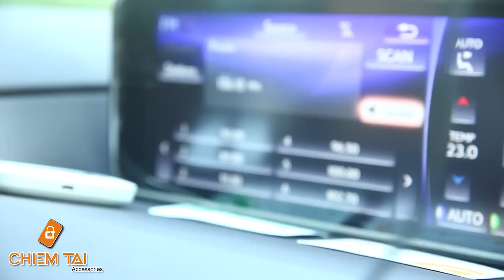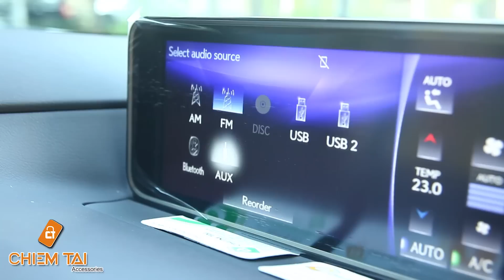[Chiếm Tài Mobile] - Hướng dẫn và Trải nghiệm Kết nối Micro Bluetooth Tuxun K9 với Ô tô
Micro Tuxun K9 được thiết kế dành riêng cho xe ô tô, xe hơi, hát thông qua dàn âm thanh hoặc bất cứ thiết bị nào có Jack 3.5 hoặc sóng FM
Với thiết kế nhỏ gọn, tiện lợi, chất lượng âm thanh tốt, cùng thời gian sử dụng lâu dài, bạn có thể dễ dàng mang theo micro karaoke Tuxun K9 trong nhữg chuyến đi chơi, du lịch hay đi phượt,... thoải mái thư giãn cùng gia đình, người thân và bạn bè.
Các sản phẩm micro của hãng Tuxun từ trước đến nay luôn được đánh giá cao về mặt thiết kế đẹp, nhỏ gọn cũng chất lượng âm thanh tốt. Không dừng lại tại đó, hãng còn tiếp tục nghiên cứu để cho ra đời những sản phẩm tốt hơn nữa. Micro karaoke bluetooth không dây Tuxun K9 chính là minh chứng cho sự nỗ lực không ngừng nghỉ của hãng.
Nhà sản xuất đã thiết lập sẵn các chuẩn âm thanh stereo theo tiêu chuẩn phòng thu micro không dây Tuxun K9, ngoài ra người dùng còn có thể tuy chỉnh các hiệu ứng âm thanh theo ý muốn một cách dễ dàng bằng các phím chức năng được tích hợp ngay trên phần thân mic. Nhờ đó, thiết bị có khả năng thu giọng nói với chất lượng tốt nhất, âm sắc rất chi tiết và trong trẻo, kết hợp với những hiệu ứng âm có sẵn của micro sẽ mang đến những trải nghiệm tuyệt vời cho bạn khi hát karaoke cùng gia đình và bạn bè.

[Chiếm Tài Mobile ] - Micro Bluetooth Karaoke Tuxun K9

Đánh giá Micro Bluetooth Karaoke Tuxun K9
Mở hộp Micro Bluetooth Karaoke Tuxun K9
Có nên mua Micro Bluetooth Karaoke Tuxun K9 hay không ?
Mua Micro Bluetooth Karaoke Tuxun K9 ở đâu
Micro Bluetooth Karaoke Tuxun K9 giá tốt nhất Việt Nam